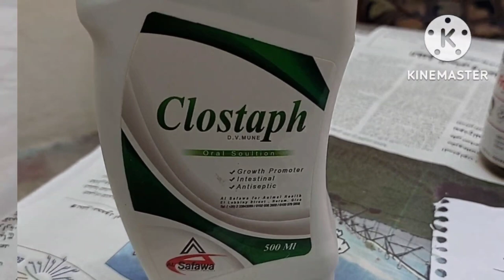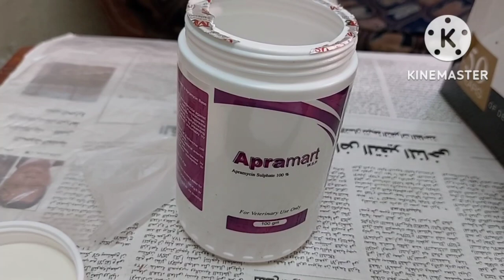زيارة العيادة البيطرية والدكتور سامى عوض وروشتة علاج متكاملة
عملية تشريح حمامه للكشف عن سبب المرض امراض الحمام وزيارة للدكتور سامى عوض والعيادة البيطرية وروشتة علاج ممكن تنفعك ما عليك سوى الانتساب إلى هذه القناة للاستفادة من المزايا:

ادوية_لعلاج_السلمونيلا_عند_الحمام وجميع الطيور
ادوية_لعلاج_جميع_انواع_الاسهال لكل انواع الطيور#علاج_الحمام_بالاعشاب#علاج_الحمام_من_الامراض#ادوية_بيطرية#ادوية_بشرى_لعلاج_الحمام#زيادة_انتاج_الحمام#زيادة_حجم_زغاليل_الحمام#زيادة_انتاج_الحمام#علاج_مشكلة_البيض_الفارغ#علاج_الجدرى#زغاليل_عملاقة#حمام_زاجل#الحمام_الزاجل#الحمام_اللاحم#حمام_لاحم#رعاية_الحمام#قناة@مشروعات_صغيرة_وتربية_الحمام@مشروعات صغيرة وتربية الحمام#مشروعات_صغيرة_وتربية_الحمام#زغاطة_زغاليل_الحمام
تأكيل_يدوى_لز غاليل_الحمام